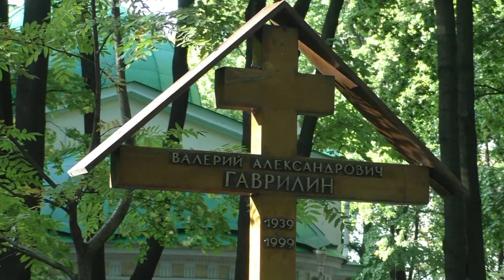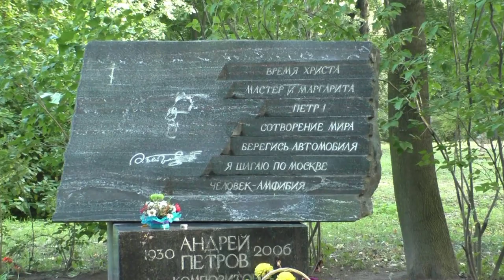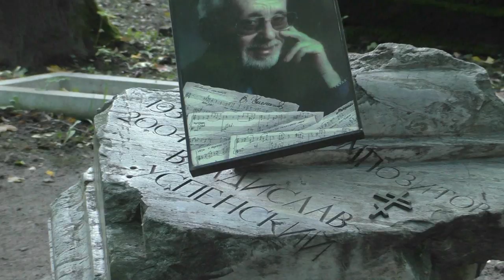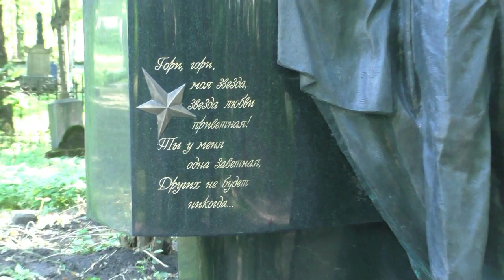Литераторские мостки - Могилы композиторов и музыкантов. Видео и музыка Александр Травин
Литераторские мостки Волковского кладбища.
Автор видео и музыки - Александр Травин арТзаЛ
Россия - Санкт-Петербург
Могилы: Валерий Гаврилин, Станислав Горковенко, Андрей Петров, Владислав Успенский, Исаак Шварц, Борис Штоколов и другие.
Literary bridges Volkovsky cemetery.
Author of video and music - Alexander Travin arTZAL
Russia, Saint-Petersburg
Graves: Valery Gavrilin, Stanislav Gorkovenko, Andrey Petrov, Vladislav Uspensky, Isaac Schwartz, Boris Shtokolov and others.